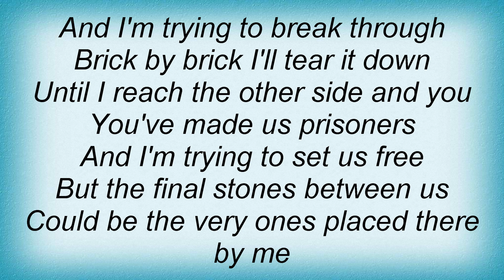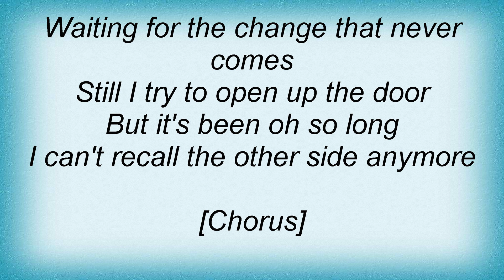Redemption - Walls Lyrics